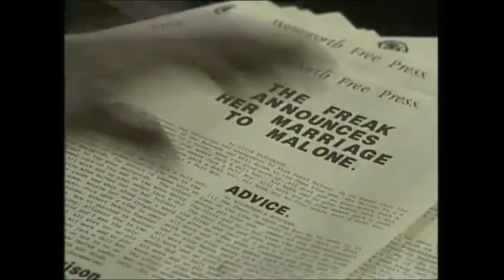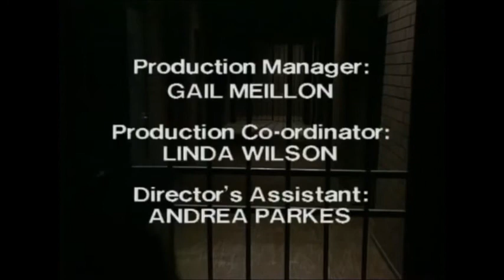Prisoner Cell Block H 566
Ann reveals that Willie's second bout of amnesia is put on. Terri announces her departure from the prison. Lexie runs a story about Joan and Terri.